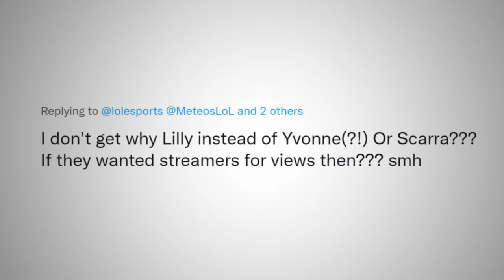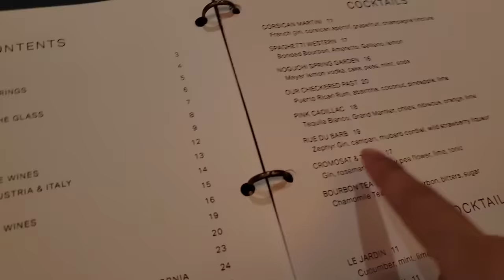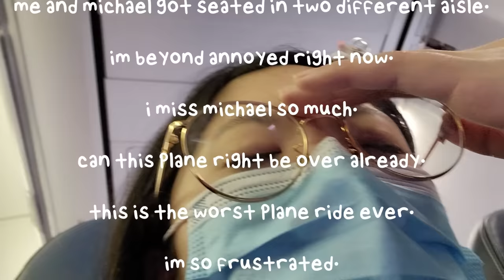Texas Vlog!!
Thank you riot for this opportunity. But please don't get us different aisles :(

0:00 Texas
0:30 burger
1:13 hotel
1:47 balls day
 4:13 Texas Time
4:55 Korean bbq is better
6:09 day2 finals
6:45 fanfest
7:48 eg won
8:02 100thieves won
8:50 aquarium
9:15 fancy restaurant